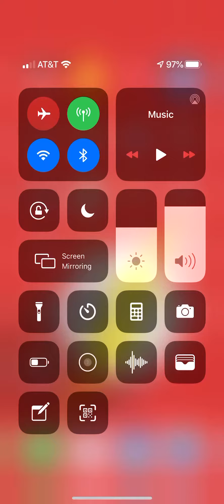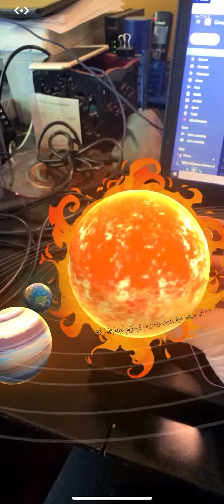Merge Cube AR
Showing two apps to see how the Merge Cube works.